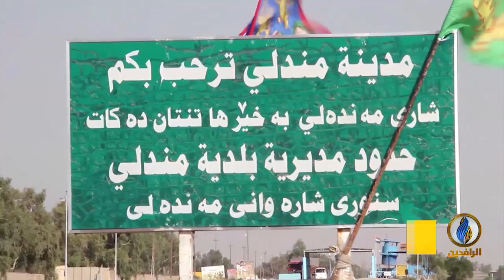تقرير | إعلان الحكومة عن هزيمة تنظيم الدولة لم يحد من نفوذ الميليشيات في